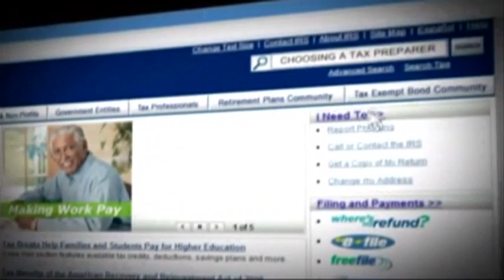Obama Decries IRS Targeting of Political Groups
President Barak Obama joined a growing chorus of lawmakers demanding answers into the IRS' admission it targeted conservative political groups.  The full inspector general's report from the Treasury Department is due out this week. (May 13)